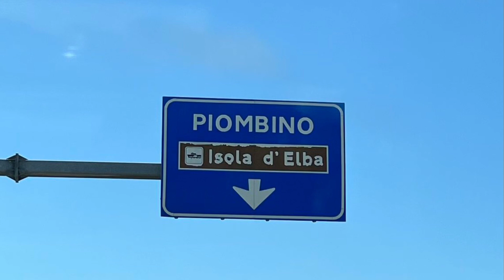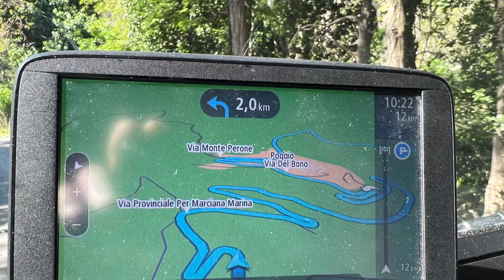3. Mai 2022